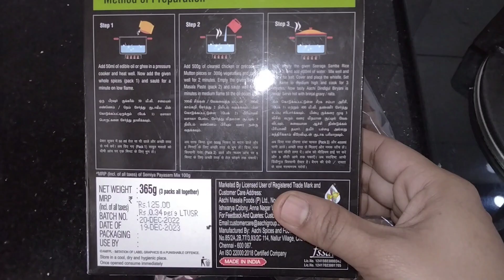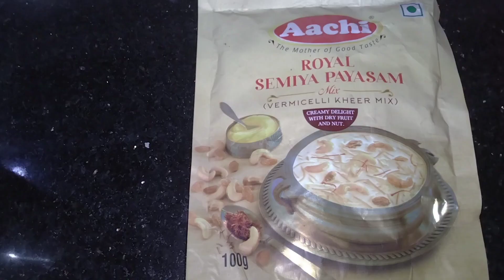Sunday vlog#இப்படி ஒரு நாள் பிரியாணி செய்து பாருங்க#chicken briyani#